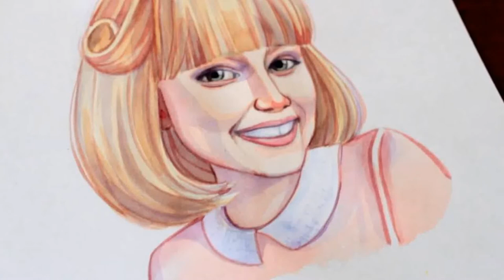Grace VanderWaal-Beautiful DRAWING-SL#5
This video were collected beautiful of Grace VanderWaal which were drawn by her fans. Hope you guys enjoy this video.